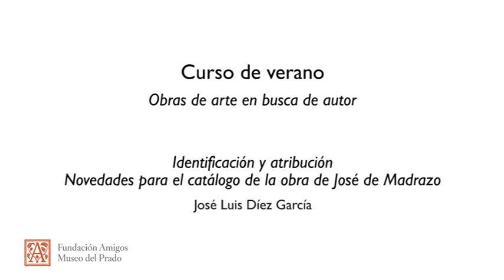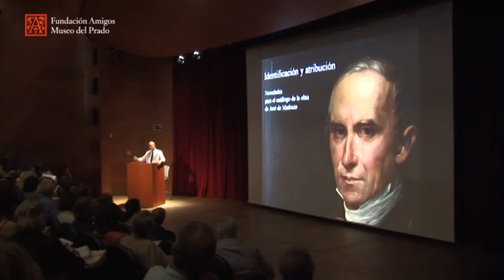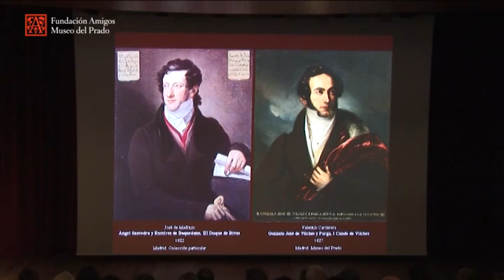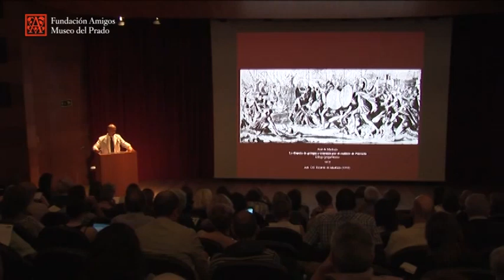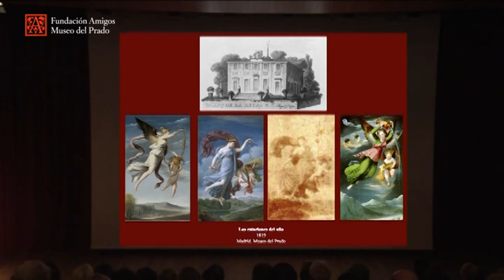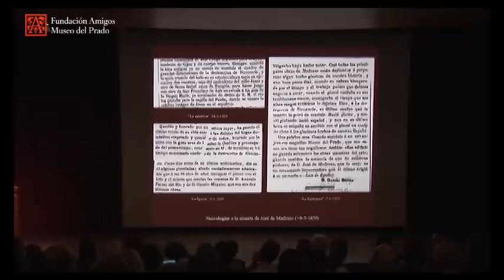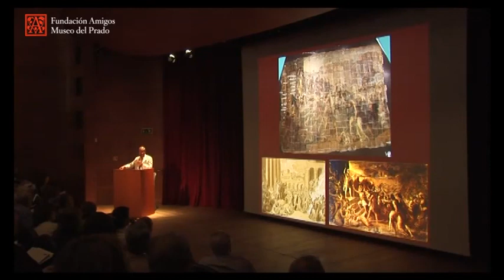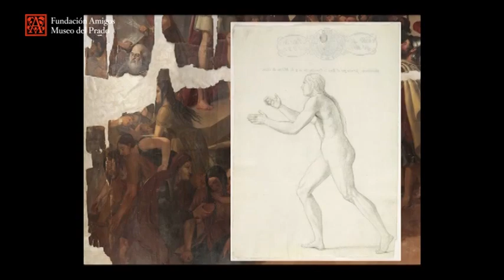Identificación y atribución. Novedades para el catálogo de la obra de José de Madrazo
Obras de arte en busca de autor.  Introducción al expertizaje

Conferencia impartida por José Luis Díez García, Jefe de Conservación de Pintura del siglo XIX, Museo del Prado